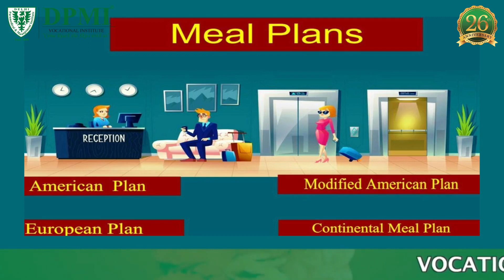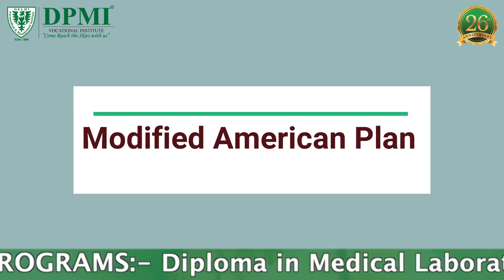Hotel Meal Plans: What are Hotel Meal Plans? Different Types of Meal Plan at the Hotels?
Meal Plans at the Hotels: What is the Importance of Meal Plan? Types of Meal Plans in Hotel Industry? Meal Plans: Classification of Hotels..
ADMISSION  OPEN..!!